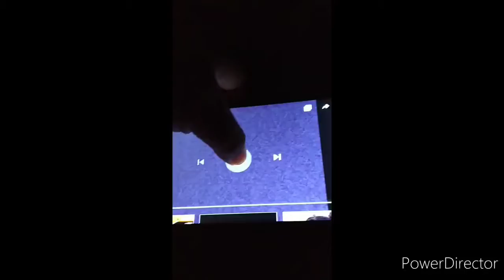Klasky csupo robot logo in klasky klasky klasky klasky klasky klasky effects 1